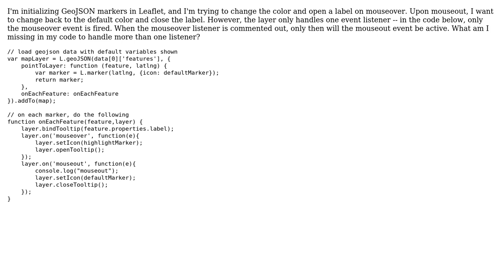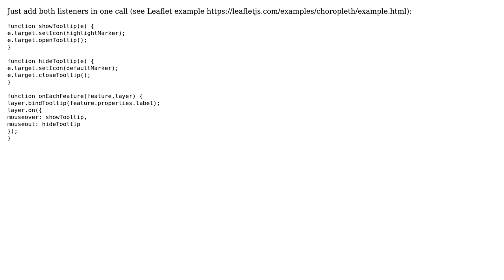GIS: Changing Color and Opening Label on Hover (2 Solutions!!)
GIS: Changing Color and Opening Label on Hover

With thanks & praise to God, and with thanks to the many people who have made this project possible! | Content (except music & images) licensed under CC BY-SA | Music | Images & others | With thanks to user TomazicM user saoirse user NettaB and the Stack Exchange Network Trademarks are property of their respective owners. You are responsible for your own actions.